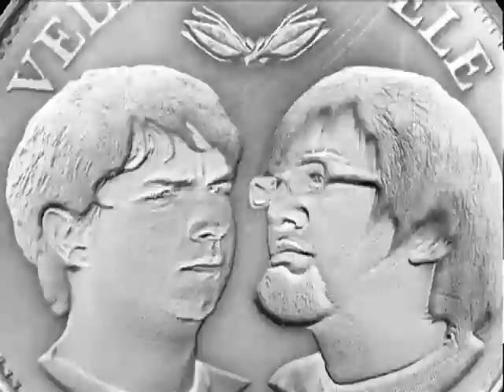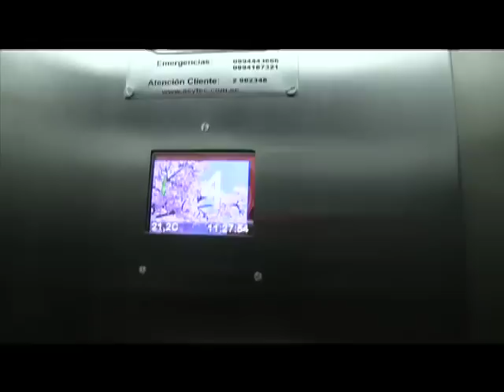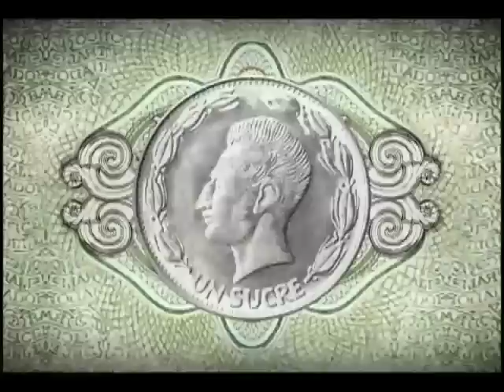Vele Vele Vele / Tercera Temporada / Programa 138 / Más Metidos que Calzoncillo de Luchador/ Multas